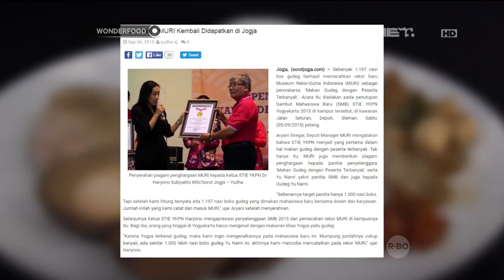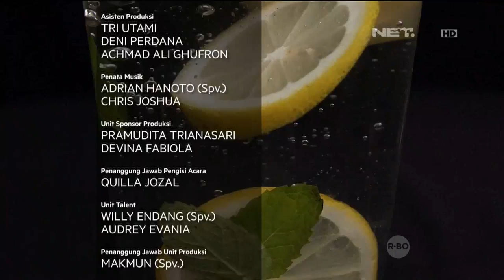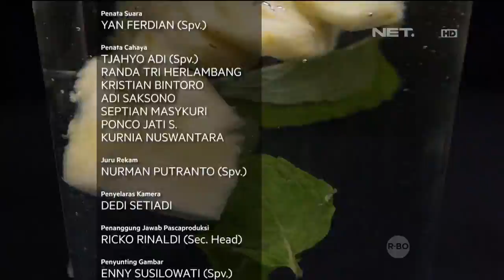Wonderfood Episode 1 - Asal Usul Nama Makanan di Indonesia